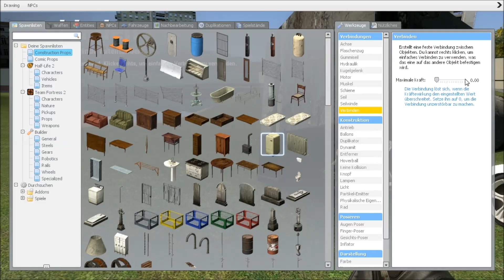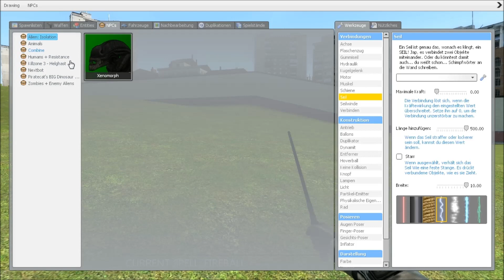Garry's Mod #1 Bin ich eigentlich völlig Hobbylos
HABT SPAß MIT GARRYS MOD LEUTE UND WENNS EUCH GEFALLEN HAT LAST DOPCH EIN ABO ODER EIN LIKE DA